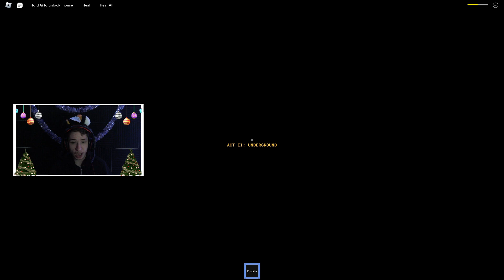BILLYS EXORZISMUS GEHT SCHIEF in ROBLOX!? (Faithless)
DAS GRUSELIGSTE ROBLOX SPIEL!? (Faithless)